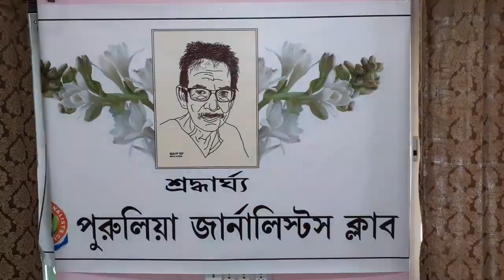শ্রদ্ধেয় সাংবাদিক অসিত বসুর প্রয়াণে পুরুলিয়া জার্নালিস্টস ক্লাবের স্মরণসভা|| asit basu remembrance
পুরুলিয়া জার্নালিস্টস ক্লাবের উদ্যোগে সাংবাদিক অসিত বসুর স্মরণসভা
পুরুলিয়া ৬ জুনঃ শ্রদ্ধার সঙ্গে স্মরণ করা হল প্রয়াত সাংবাদিক ও শিক্ষক অসিত বসুকে। ৬ জুন জেলা তথ্য ও সংস্কৃতি দফতরের প্রেক্ষাগৃহে পুরুলিয়া জার্নালিস্টস ক্লাবের পক্ষ থেকে প্রয়াত এই সাংবাদিকের উদ্দেশ্যে একটি স্মরণসভার আয়োজন করা হয়। অনুষ্ঠানে পুরুলিয়া জেলার লব্ধপ্রতিস্থিত সংবাদপত্রগুলির সম্পাদকরা ছাড়াও জেলার প্রায় সব সাংবাদিক অংশগ্রহণ করেন। প্রায় আড়াই ঘন্টার এই অনুষ্ঠানে প্রয়াত সাংবাদিক অসিত বসুর স্মৃতিচারন করেন জেলার প্রবীণ সাংবাদিকরা। এই অনুষ্ঠানে প্রবীন সম্পাদকদের মধ্যে উপস্থিত ছিলেন পুরুলিয়া দর্পণের সম্পাদক উৎপল মিশ্র, মানভূম সংবাদের সম্পাদক বিবেকানন্দ ত্রিপাঠি, সংস্কৃতি সংবাদ পত্রিকার সম্পাদক উদয়শঙ্কর দে, বর্ডার লাইন দি পত্রিকার সম্পাদিকা মীনাক্ষি লায়েক  ছাড়াও প্রবীণ সাংবাদিক তারকেশ চট্টোপাধ্যায়, ছবিন্দ্র রায়, সঞ্জিত গোস্বামী, সমীর দত্ত, অনুপ মুখোপাধ্যায়  প্রমুখ। উপস্থিত ছিলেন স্বরূপ দত্ত, সুনীল মাহাতো জেলার সংস্কৃতি জগতের ব্যাক্তিত্বরাও। তারা সবাই প্রয়াত অসিত বসুর সঙ্গে তাদের নিজেদের বিভিন্ন অভিজ্ঞতার কথা শ্রোতাদের সঙ্গে ভাগ করে নেন। উল্লেখ্য গত ৩০ মে ৮২ বছর বয়সে প্রয়াত হন জেলার বিশিষ্ট বুদ্ধিজীবী এবং সাংবাদিক অসিত বসু। পেশায় ইতিহাসের শিক্ষক হলেও তিনি জীবনের বেশিরভাগ সময়টাই ব্যয় করেছিলেন সাংবাদিকতায়। অকৃতদার অসিতবাবু বেশ কিছু সংবাদপত্র সম্পাদনাও করেছিলেন। এছাড়াও তিনি ছিলেন সমাজসেবী। তার প্রয়ানে পুরুলিয়া জেলার সংবাদমহলে নেমে আসে শোকের ছায়া। এদিন তার স্মরণ সভায় তার জীবনের বিভিন্ন দিক আলোচনা করেন সংস্কৃতি জগতের সঙ্গে যুক্ত ব্যাক্তিত্বরাও।